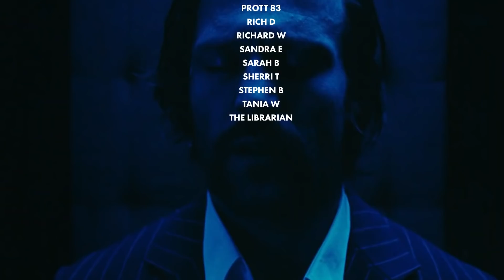Every Guy Ritchie Movie RANKED & Where to Stream Them? Including WRATH of MAN | Flick Connection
As Wrath of Man hit theaters I wanted to talk about all of Guy Ritchie's movies and how Wrath of Man stacks up against his best and his worst. As a long time fan of Guy Ritchie movies, I even love his work when it's not particularly great. So this list looks at every movie he's ever directed from Lock, Stock and Two Smoking Barrels to Wrath of Man.